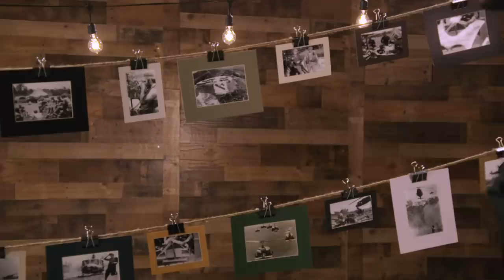2019 Army-Navy Game Uniform: 1st Cavalry Division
Army and Nike team up for 2019 Army-Navy Game uniform to honor the soldiers of the 1st Cavalry Division.